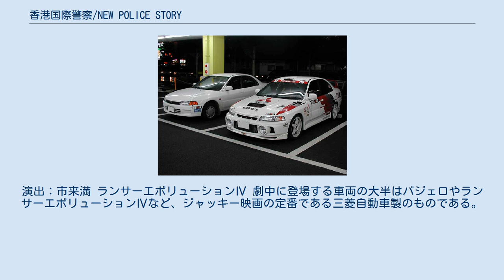香港国際警察/NEW POLICE STORY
ベニー・チャンの監督映画
アラン・ユンのシナリオ作品
『香港国際警察/NEW POLICE STORY』（ホンコンこくさいけいさつ ニューポリスストーリー、原題：新警察故事、英語題：New Police Story）は、2004年に公開されたジャッキー・チェン主演の香港映画。
 上映当時、ハリウッド映画の出演が多かったジャッキーの久々の“オール香港ロケ”の作品。
過去の「警察故事（ポリス・ストーリー）」シリーズと関連のない設定である。
エンディングは「日本公開版」と「香港公開版」の2パターンがあり、NGシーンなどが若干異なる。
黒幕のジョーを演じたダニエル・ウーは後年、「（自分を含め、ジャッキーとのアクションを演じた俳優は全員）ジャッキーから常に厳しく指導され、彼を納得させるアクションをするのに苦労した」と語っている。
 ある日、香港で武装グループによる銀行強盗事件が発生した。
犯行後、あえて人質に警察へ通報させた犯人は、駆けつけた警官隊を凄まじい銃撃で返り討ちにしてしまった。
 香港警察特捜班のチャン警部は、「犯人を3時間で逮捕する」と宣言し、自らの部下9人を率いて、武装グループのアジトへと向かった。
しかし、アジト内で部下が次々と姿を消していき、チャンは1人取り残されてしまう。
部下は犯人グループの巧妙な罠に陥ってしまい、瀕死の重傷を負って捕らえられていたのだ。
 チャンの前に現れた犯人グループのリーダー・ジョーは、チャンの得意分野で自分達に勝てたら部下を助けてやるというが、動揺したチャンは悉く敗北し、部下を全員死なせてしまう。
しかも殺された部下のうち一人は結婚を約束した恋人の弟であった。
事件後、チャンは停職処分となり、部下たちを救えなかったショックから酒に溺れていた。
 事件から1年後、落ちぶれて酒浸りの日々を過ごすチャンの前に、シウホンと名乗る新しい相棒が登場する。
チャンのことを「僕のヒーロー」と慕うシウホンによってチャンは少しずつ立ち直り、再び犯人逮捕に挑むことになる。
その過程でチャンは、犯人グループのメンバーが皆政界・財界・法曹界の子女達で、リーダーのジョーは上司でもある警察部長の息子であることを知り、彼らが自分たちの享楽の為だけに犯罪をゲームとして楽しむ姿、そして同時に過保護や虐待などの過酷な家庭環境が招いた、彼らの心の闇を垣間見ることになる。
 やがてジョー達犯人グループを追い詰めたチャンは、シウホンの意外な正体と、部下の死について隠された真相を知ることになる。
 吹き替えはビデオ版をDVD版・テレビ版で流用。
演出：市来満 ランサーエボリューションⅣ 劇中に登場する車両の大半はパジェロやランサーエボリューションⅣなど、ジャッキー映画の定番である三菱自動車製のものである。